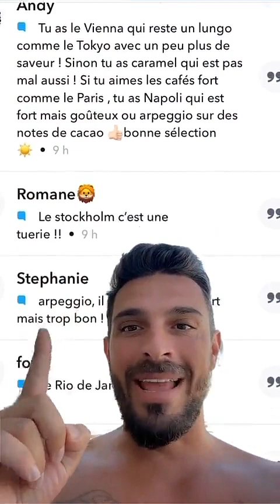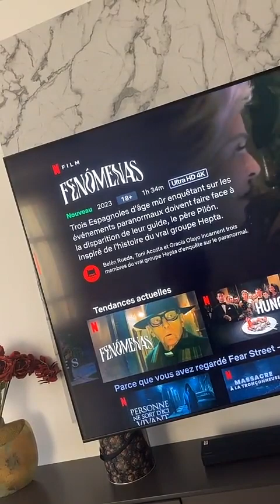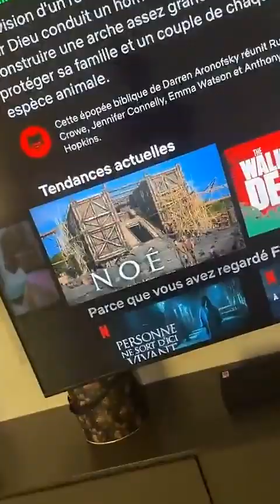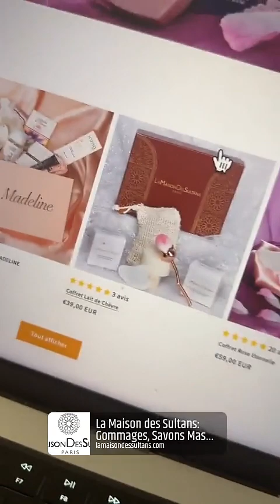JULIEN TANTI - 21 Avril 2023